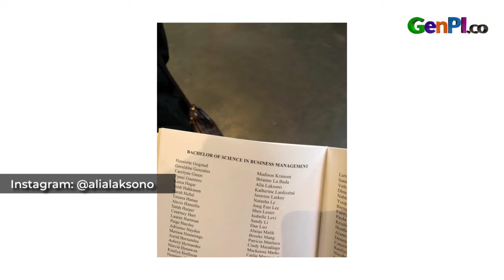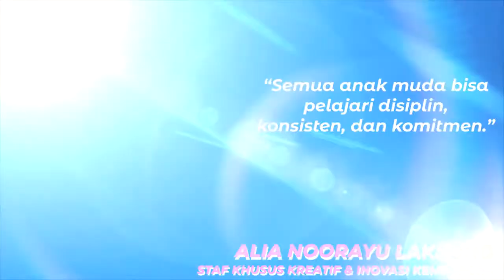Stafsus Cantik Alia Noorayu Laksono: Do Your Passion! | MOTW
Alia Noorayu Laksono merupakan sosok milenial cantik yang mengemban tugas sebagai Staf Khusus Menteri Pemuda dan Olahraga (Menpora) bidang kreatifitas dan inovasi. Dengan jabatan tersebut, tampaknya bukan sebuah hal yang Alia Noorayu takutkan. Sebab, Alia Noorayu Laksono sangat menyukai interaksi dengan generasi muda dan bekerja di pemerintahan merupakan keinginannya.

JANGAN LUPA INSTAL APLIKASI GENPI.CO :
APPSTORE: